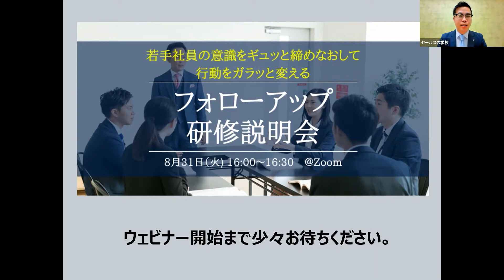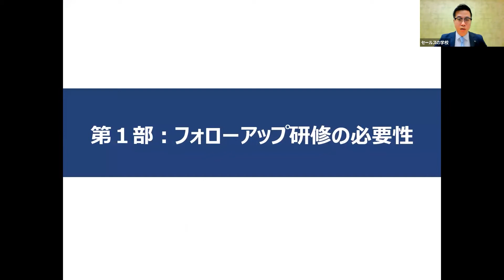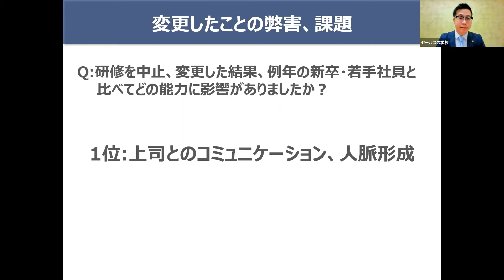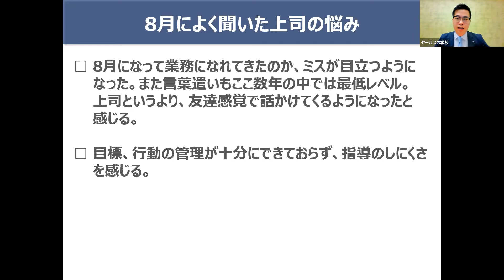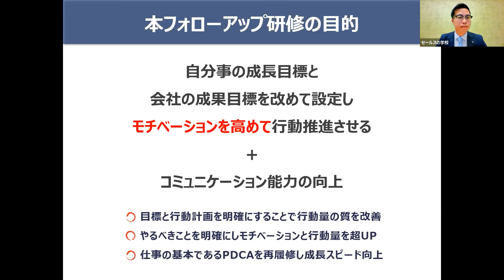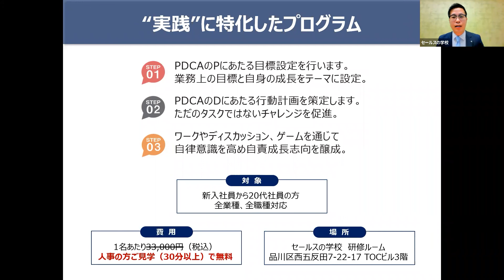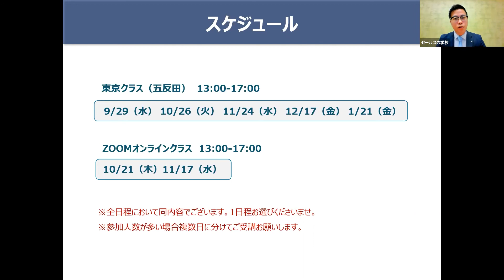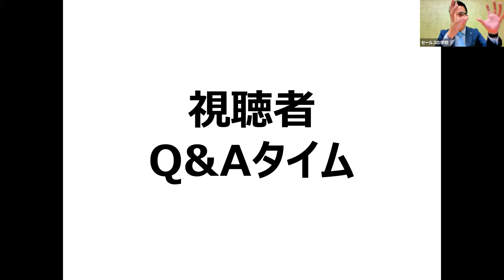フォローアップ研修（目標設定＆コミュニケーション研修）説明会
こちらの動画では、フォローアップ研修説明会と記載がございますが、
現在は研修名が変更となり、目標設定＆コミュニケーション研修という研修名に変更されております。